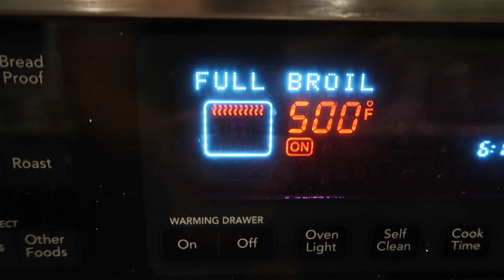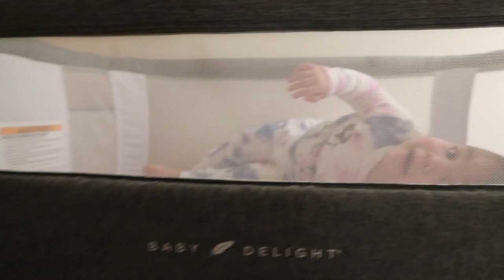Getting Ready for the Baby!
I hate to admit it, but the baby bassinet has turned into a storage of random clothes and items in our bedroom 🤦🏻‍♀️ Time to clean up, and get this bassinet back in order!

Judy's Links

Benji's Links

Vlog Camera We Use:

Blendtec Blender